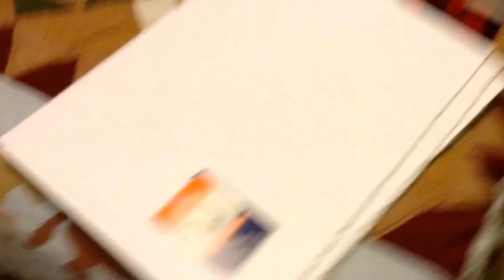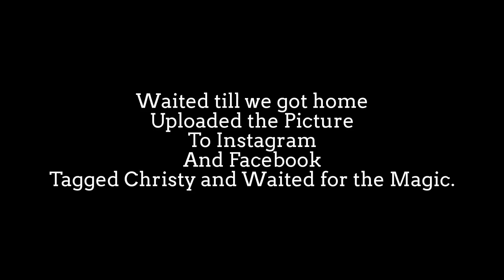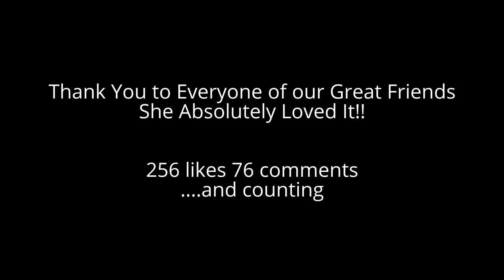The Proposal Project